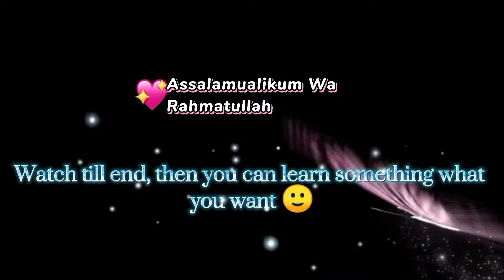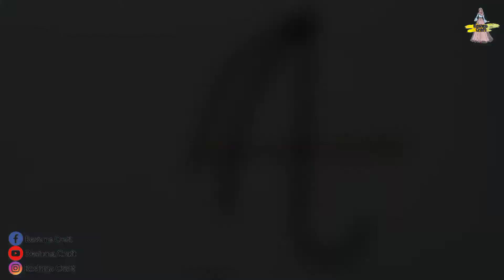Wallmate | Paper Wallmate | Paper Wall hanging | Wall Hanging Craft Ideas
Wallmate || Paper Wallmate || Paper Wall Hanging || Wall Hanging Craft Ideas || Paper Craft || DIY
, Reshma craft